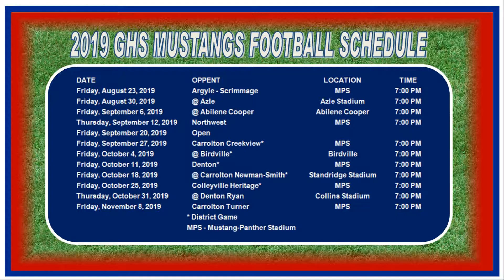Grapevine Football -- GHS vs. Justin Northwest -- September 13, 2019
GCISD Football:  Grapevine Triumphs Over Justin Northwest in Home Opener 36-26 - - - - The Grapevine Mustangs (2-1, 0-0 5A-1 Region 1 District 4) opened the 2019 home season by defeating the Justin Northwest Texans (0-3, 0-0 5A-2 Region 1 District 4) 36-26 in a non-district game at Mustang-Panther Stadium on Thursday, Sep.12. Grapevine rushed for 287 yards and gained a game total of 402 total yards. The Mustangs’ next home non-district game will be against Carrollton Creekview at Mustang-Panther Stadium on Sep. 27.